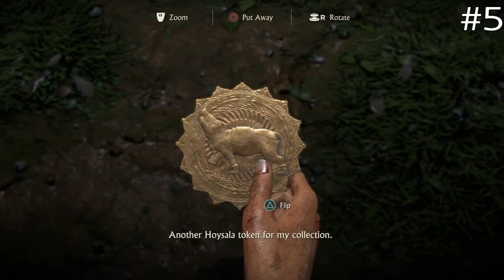Uncharted™: The Lost Legacy - Yas Queen Trophy Walkthrough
Uncharted The Lost Legacy Token/Yas Queen trophy guide. Sorry about the editing, PS4 share was all over the place. Plus, sharefactory refused to add the transitions where I wanted them, so I gave up. Also, forgive my own shambolic editing.